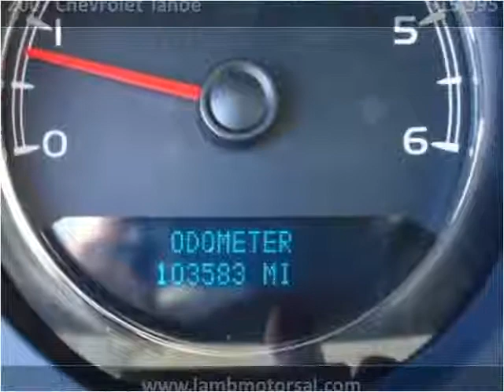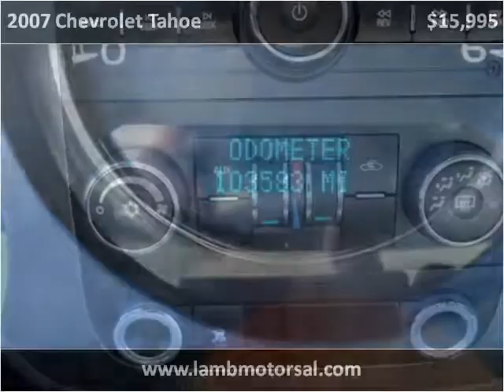2007 Chevrolet Tahoe Used Cars Hamilton AL